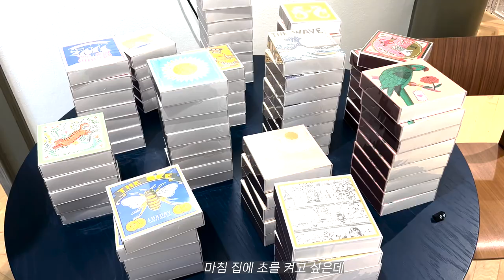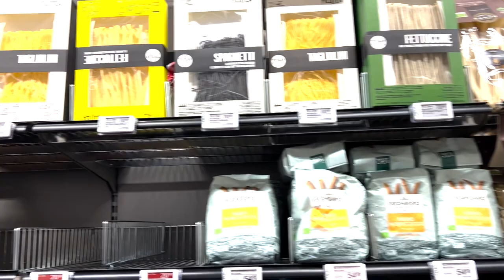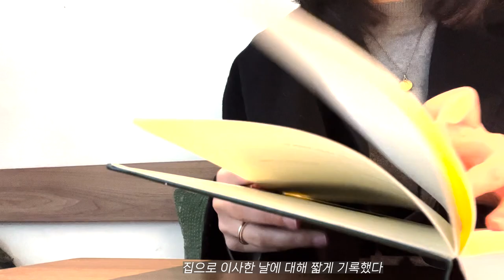덴마크 브이로그 | Copenhagen Vlog | 코펜하겐 브이로그 | Denmark House | 덴마크에서 가장 예쁜 인테리어 스토어? HAY House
드디어 한동안 코펜하겐에 정착할 수 있는 집을 구한 로사췔 부부!!
덴마크 우리 집 구경 오실래용?~

* HAY House | 헤이 하우스
* Hellerup Strand
* Nyhavn | 뉘하운 운하